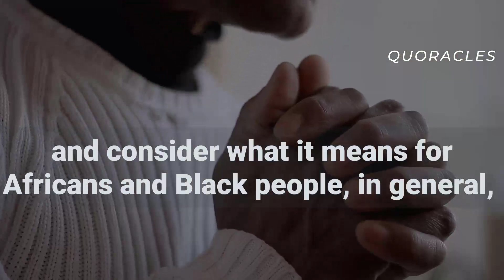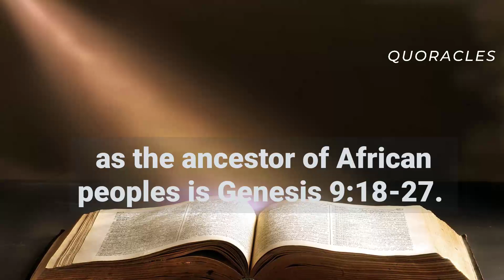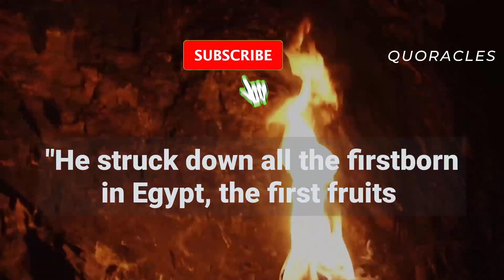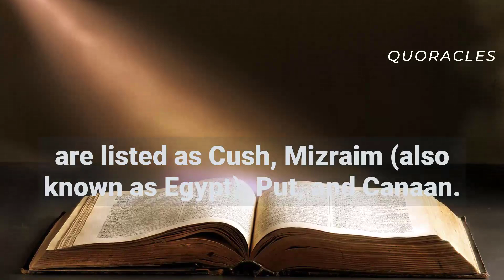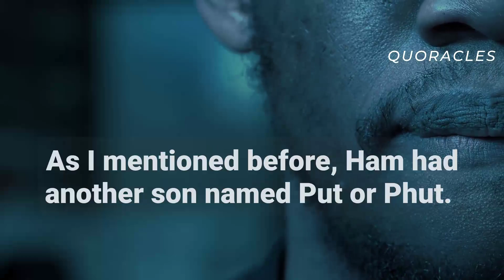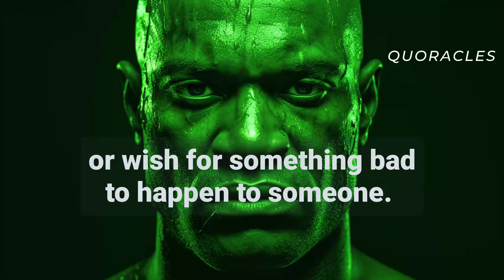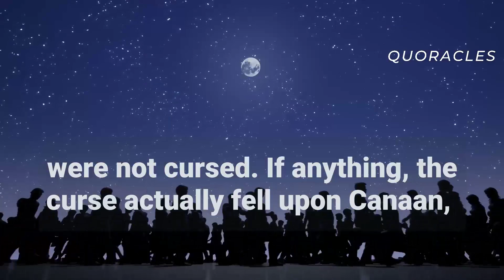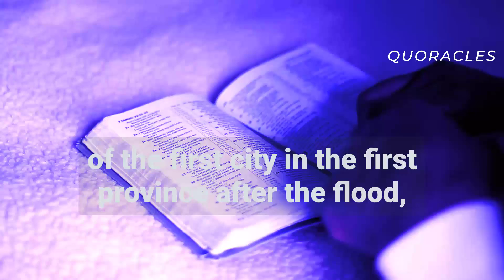Bible Origin of Black People and the Curse of Noah (Bible Mysteries Resolved)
What the Bible Says About the Curse Noah Placed on Africans?